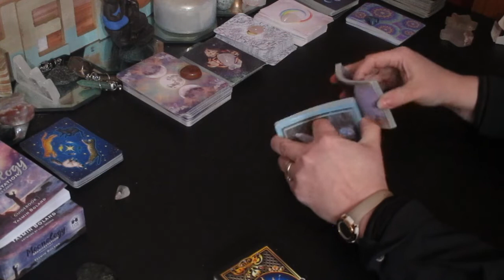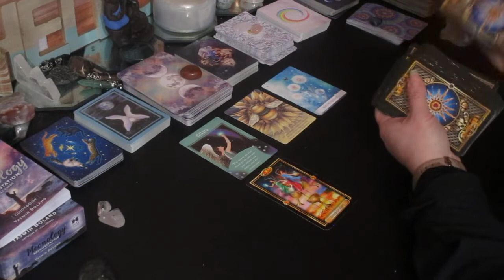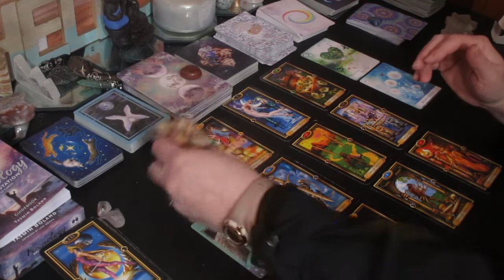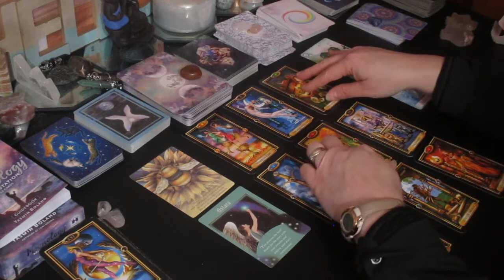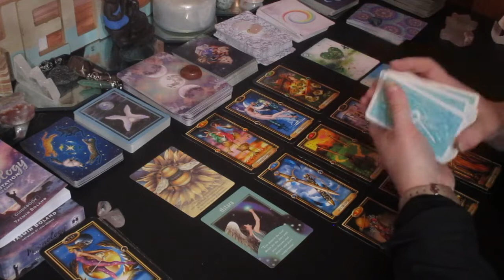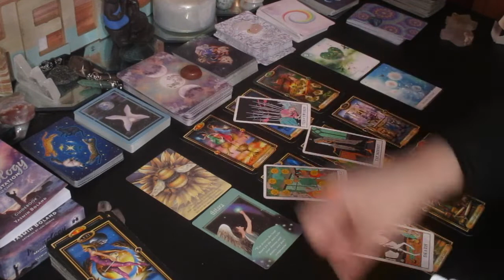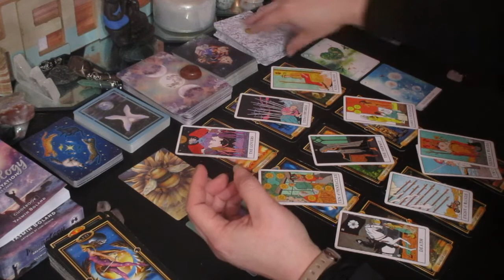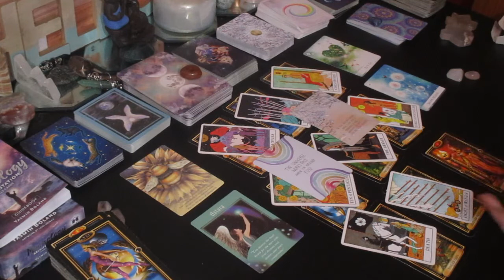THIS CHANGES EVERYTHING! 😍💫 YOU WILL BE SO SURPRISED Collective Reading (Timeless)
Much love!
~Renee G